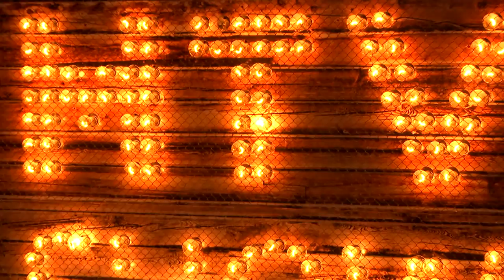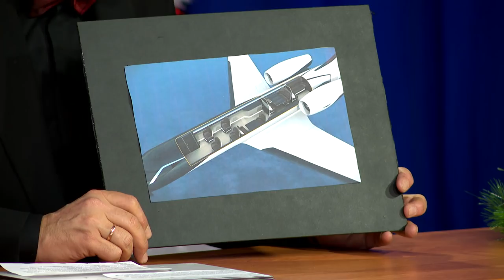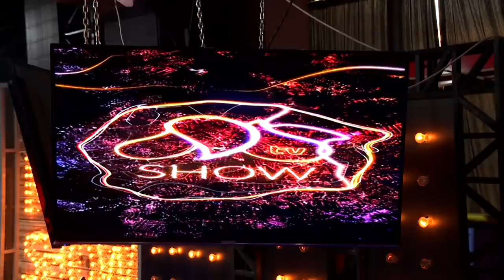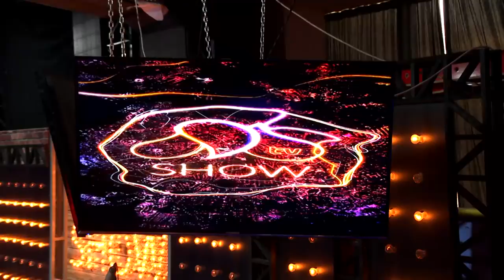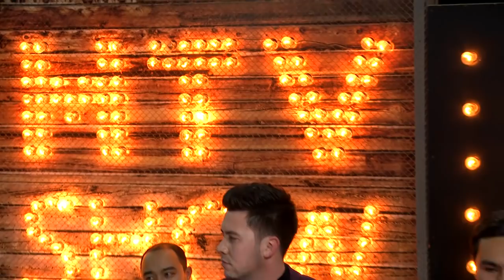MTV Show - Dilshod Niyozov #185 (21.12.2017)